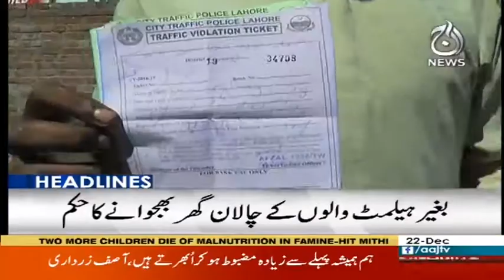Headlines 12 AM | 22 December 2018 | Aaj News